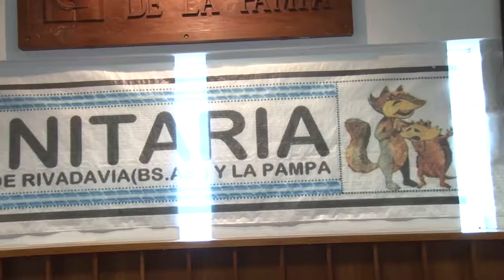Desde Bolivia a La Pampa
El Grupo Trono de Bolivia, llegó hasta nuestra provincia en el marco de una gira artística. Este grupo promociona el teatro comunitario y estarán realizando actividades en Santa Rosa y General Pico.